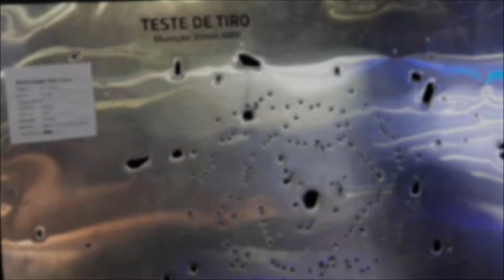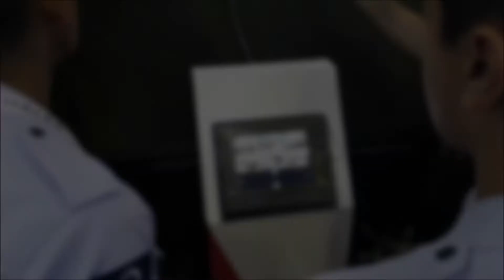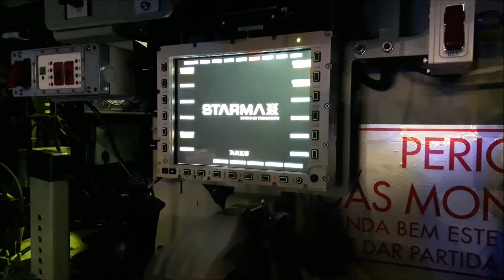LAAD Defence & Security | Río de Janeiro | Ares Aeroespacial e Defesa na LAAD 2019